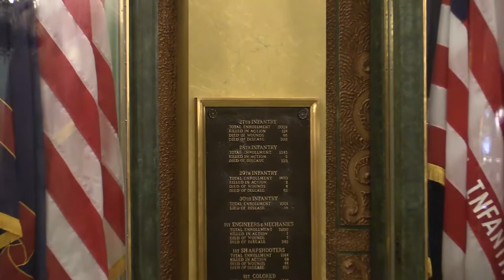State Representative Bronna Kahle Flag Day 2021